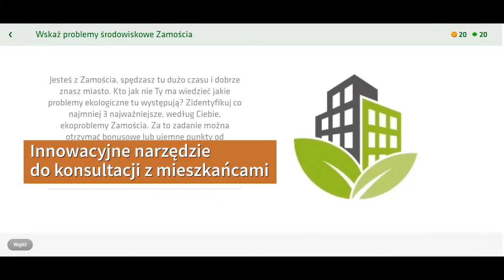Nowa ekologiczna gra w Zamościu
„Gra o Zielony Zamość” to przygotowana specjalnie dla Zamościa platforma, która w atrakcyjny sposób pomoże przygotować miasto na zmiany klimatu. Platforma jest elementem programu „Miejskie Klimaty” realizowanego przez Fundację Veolia Polska i Pracownię Miejską we współpracy z Urzędem Miasta Zamość. Platforma to nie tylko dobra zabawa, ale i nowoczesne narzędzie konsultacyjne, które pozwala na wyrażenie i zebranie opinii mieszkańców na temat ich miasta w kontekście zmian klimatu i ochrony środowiska.